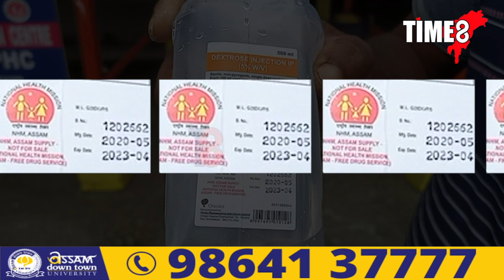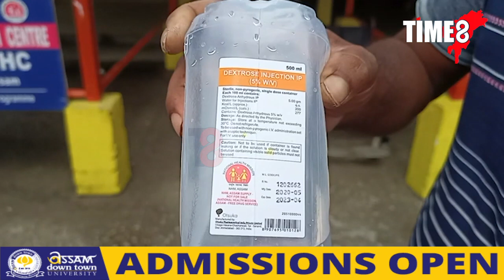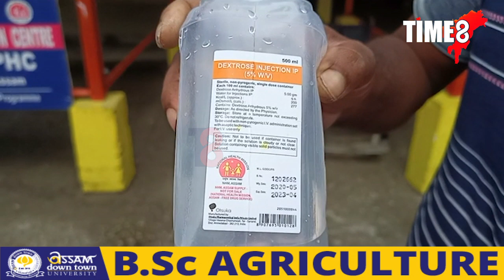চৰকাৰী চিকিৎসালয়ৰ ঔষধ প্ৰয়োগ কৰাৰ আগতে সাৱধান হওক।